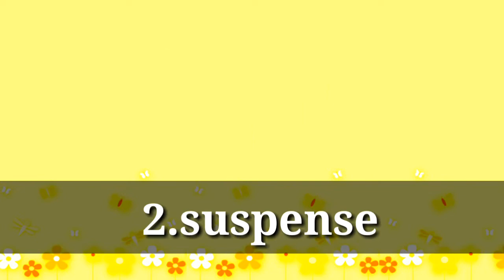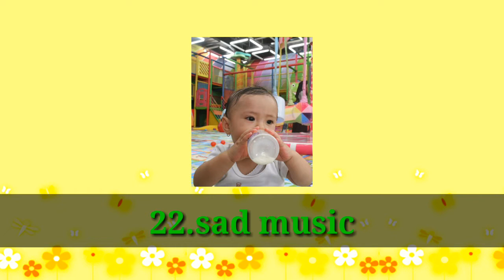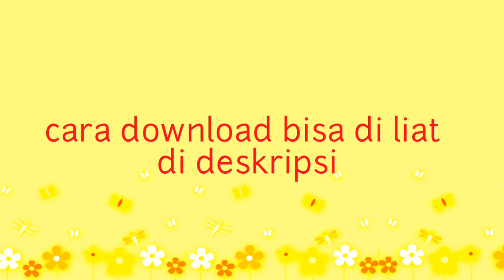Sound effects + link download Youtuber 2019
cinta ingin berbagi berbagai macam Sound effects Youtuber 2019 | by Cinta subakti

video di atas berisi 27 soundeffects gratis yang banyak di gunakan youtuber indonesi maupun luar negri agar video mereka terlihat lebih menarik..

berikut cara mendownload nya:

cara mendonwload ada 2 cara.
1. teman teman langsung bisa mendonwload audio yang sama dengan video di atas.

2.caranya ya itu teman teman bisa catat soundeffect mana yg ingin teman teman pakai contoh "alarm", lalu teman2 search cari di youtube/ google dengan keyword "donwload alarm" dan setelah ketemu teman2 bisa langsung donwload soundeffect versi aslinya.

jika ada yg kurang jelas silahkan tulis di komentar😊.

semoga video cinta subakti bermanfaat buat teman teman semua.
terimakasih enjoy😍😍